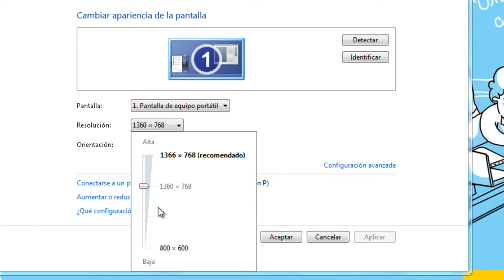Cómo hago para cambiar la resolución de pantalla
Video tutorial que explica cómo cambiar la resolución de pantalla con el sistema operativo Windows 7.